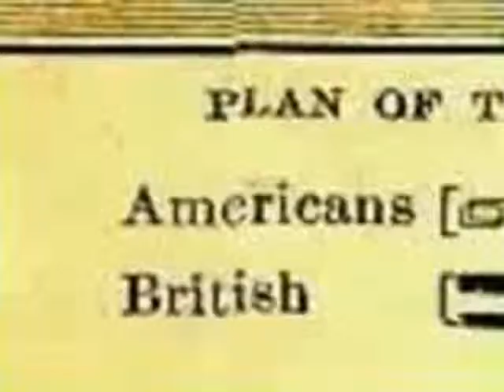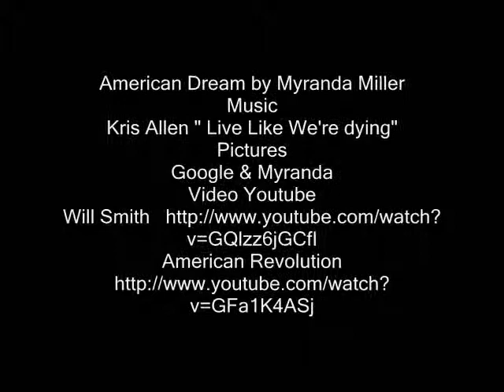The American Dream Mrs.Martin Project Birdville High School 2010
The American Dream Mrs. Martin's Class Project in Birdville High School 2010 by Myranda